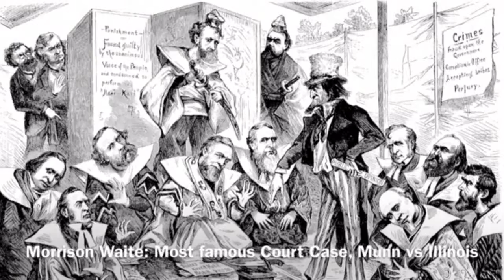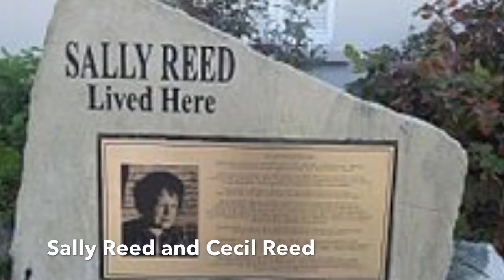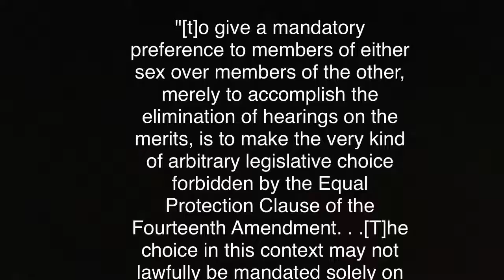Morrison Waite and Reed vs. Reed